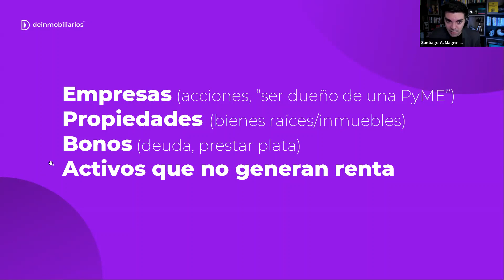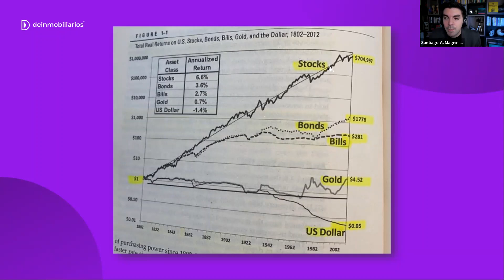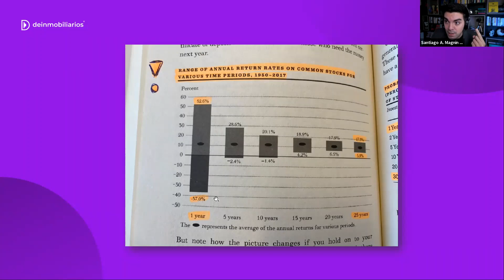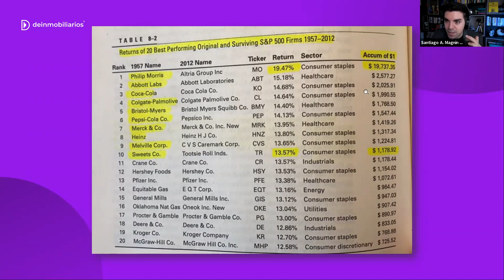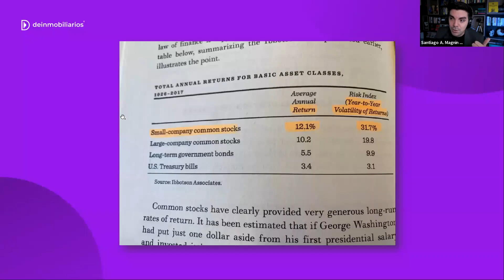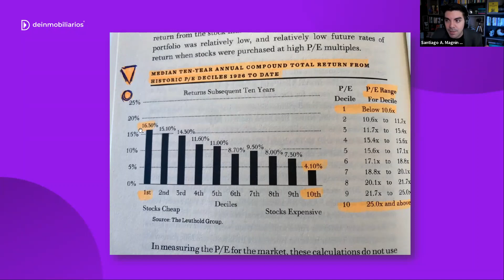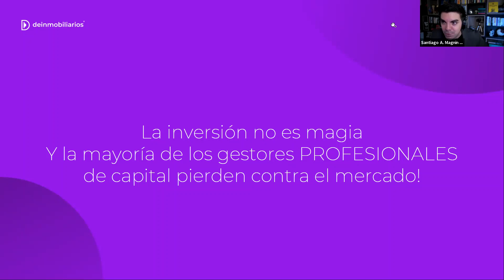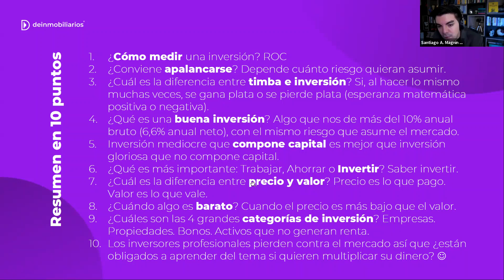4 Categorías de Activos para que GANES GUITA POSTA (sin venta de humo)